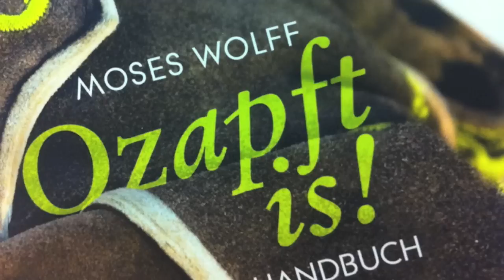Ozapft is! - Dirndlflecken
Auszüge aus dem Buch "Ozapft is!", von und mit Moses Wolff.